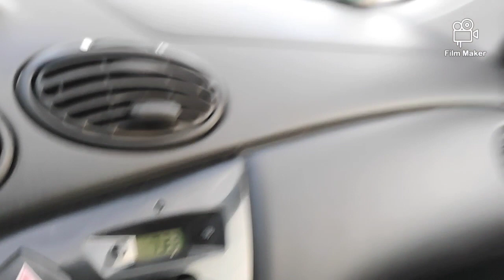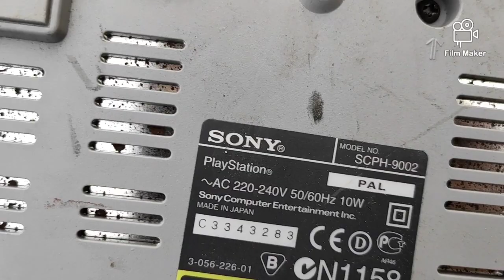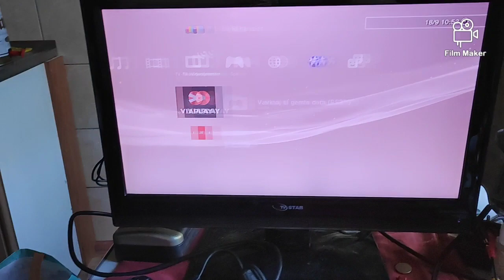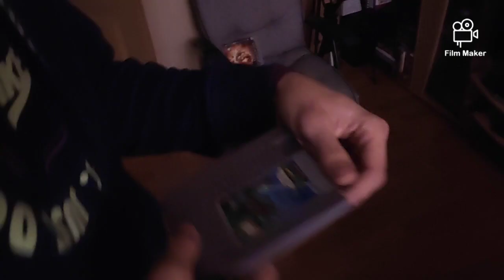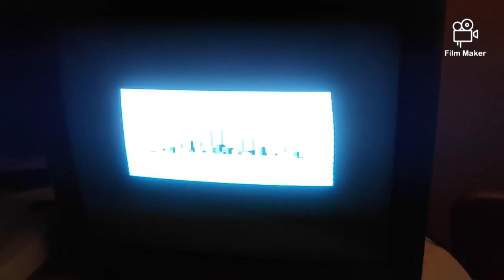Turgaus medžioklė 2022.09.18